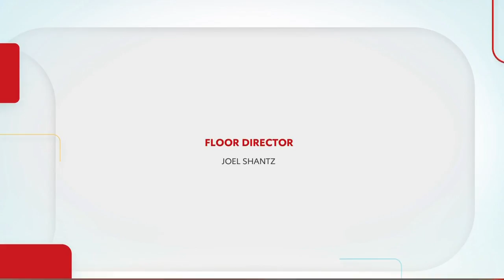The Local Campaign: Cambridge Ward 6 Debate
The Cambridge Ward 6 debate.
Watch The Local Results on Rogers TV for up-to-the-minute updates on the Ontario 2018 Municipal Election: Monday, October 22nd, starting at 8PM.